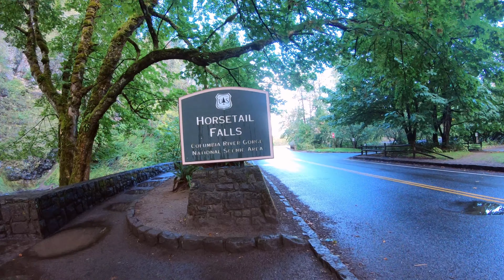Hiking Trails in WA* OR* UT* AZ* NV [4K]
Compilation of hiking trails we have done in Washington, Oregon, Utah, Arizona, and Nevada.

Equipment:
Canon 7D Mark II with Tokina 11-16mm lens
GoPro Hero 7 Black
DJI Spark
DJI Mini